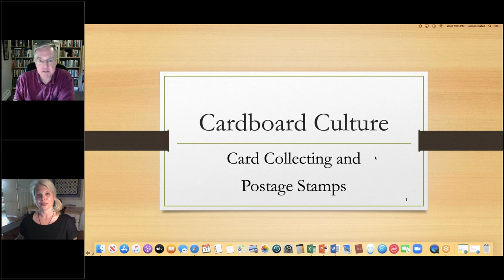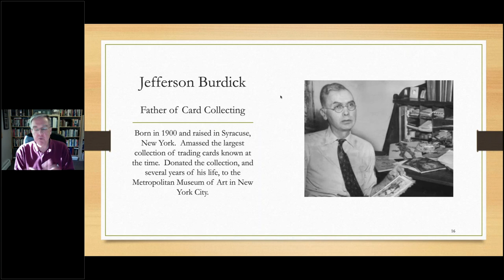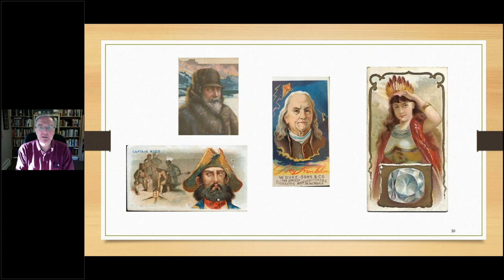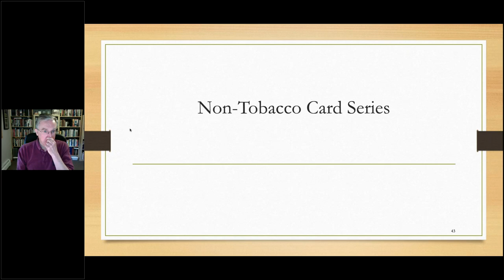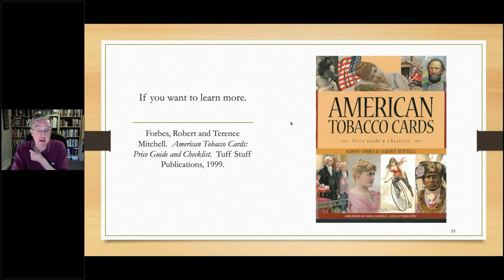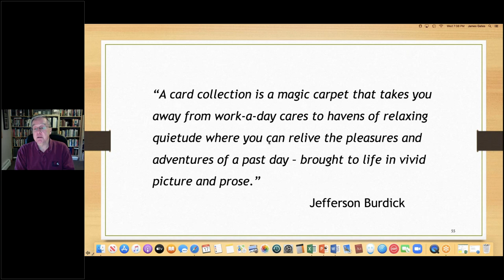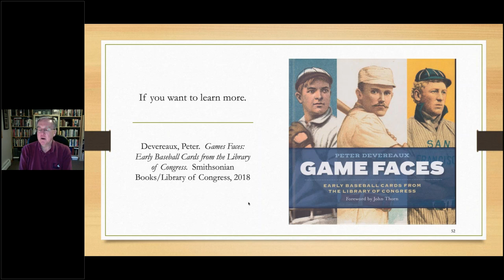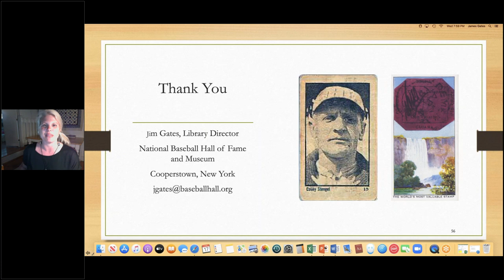Stamp Chat with James Gates "Cardboard Culture Card Collecting and Postage Stamps"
Join Mr. James Gates, librarian at the National Baseball Hall of Fame, in a unique presentation about "cardboard culture"; this presentation touches on the human desire to collect and how that impulse was used for marketing goods. The images in this presentation represent the content succinctly and include postage stamps and how they too were couched in marketing of cardboard culture. A master presenter, Mr. Gates is a passionate philatelist, collector and librarian; he is also an APS member and is featured in the June '20 issue of The American Philatelist.